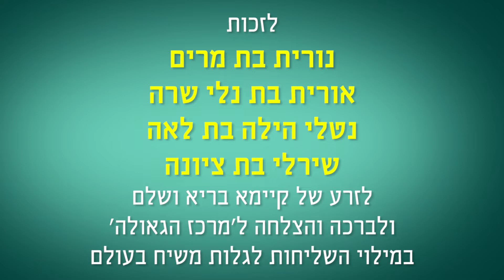רבי לילדים 227 | הַמִּתְקָפָה הָעִקָּרִית | הוראות לחיים